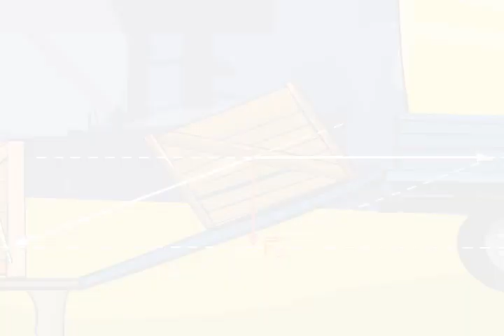Күштер сызбада қалай кескінделеді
Механикалық күштер. Күштерді проекциялау

ҰБТ, РФММ